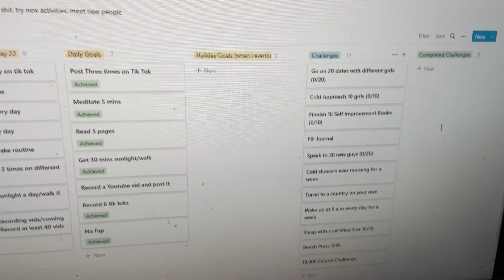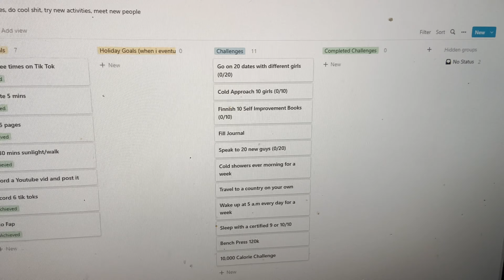HOW TO SET GOALS (Become obsessed with them)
How to set goals and why you need to become obsessed with them.

App/Website I use: Notion